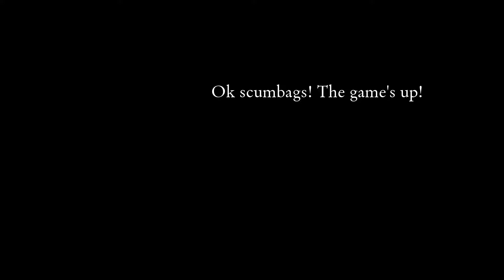Let's Play The Journey Down (Blind) - Part 16: The Resistance Rockers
So we've learned about the Armando Power Company's plans to nuke St. Armando and how they're using the crystals of the Great Asili Tree as their power source. We got a microfilm that contains all the secret data we got from one of the computers, and have to go back up to St. Armando to find the university professor to give him the microfilm. What's going on up in St. Armando anyway?